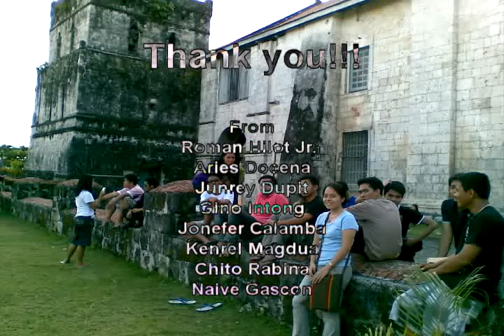noli me tangere (part 2).flv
Bohol island State University BS Electrical Engineering Batch 2011 on their acting Career! With the special participation of Rhea Joy Orioque, Naive Gascon and Jean Docena... Noli Me Tangere!